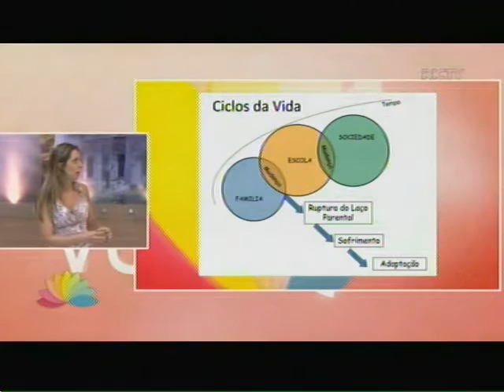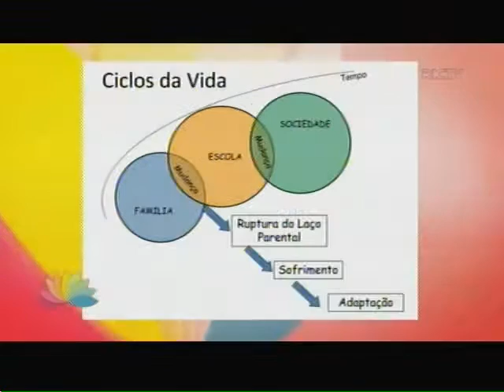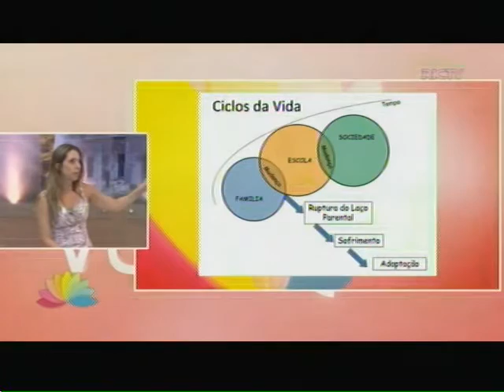Momento de adaptação das crianças na escola